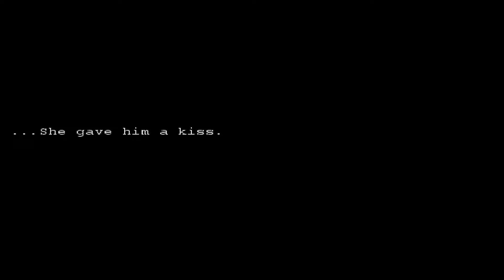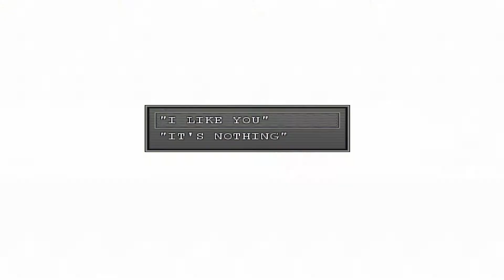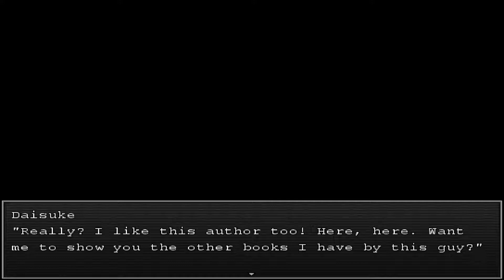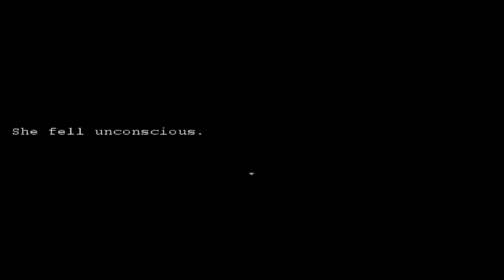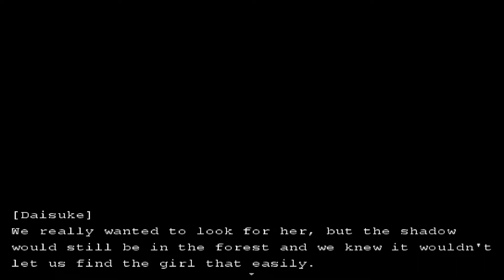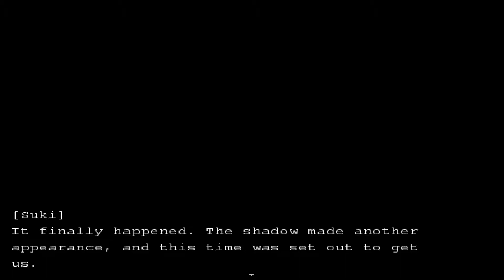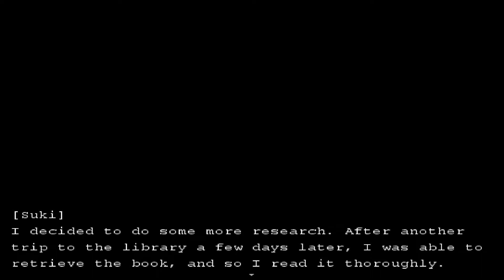WELCOME TO THE END! | #10 | The Village Demon (Mura Oni)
DarkDiode continues playing...THE VILLAGE DEMON (Mura Oni) in episode #10 of the RPG Maker horror game series.

When a strange entity begins causing trouble in a peaceful secluded town, a young girl named Suki Himura must step up and figure out what is going on. Over time, the strange entity begins making more frequent appearances and Suki soon comes to realize that the problem is bigger than it seems.

The Village Demon (Mura Oni) is an indie freeware RPG Maker horror game, made in RPG Maker VX Ace. The game is very heavily story-oriented, so you will find yourself reading and tuning into a lot of the lore. Exploration frequents the game, and there are several puzzles to solve. However, it is nothing too difficult. The game features several chases and other quick-paced game elements. There are multiple endings based on the decisions you make.

Enjoying the game so far? Give The Village Demon (Mura Oni) a go and download it free